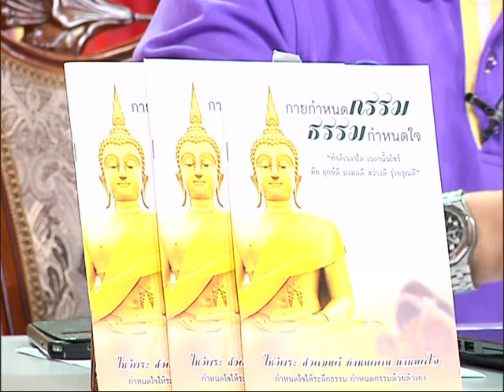รายการเปิดดวง 12 ราศี | 27/10/58 | EP 2/4